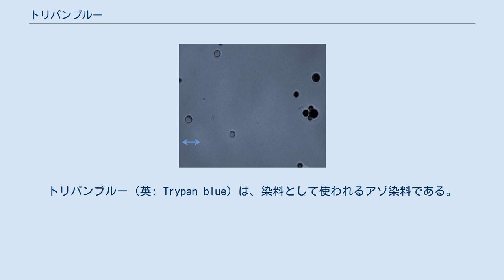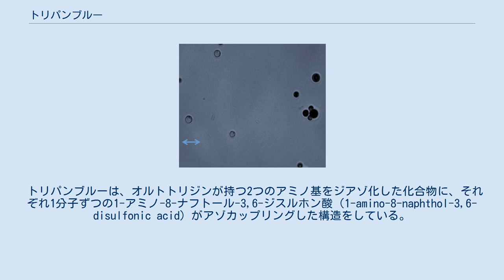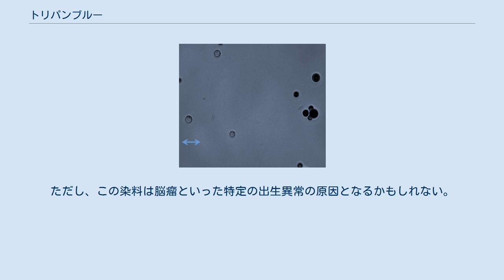トリパンブルー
トリパンブルー（英: Trypan blue）は、染料として使われるアゾ染料である。
綿織物の直接染料。
生物科学分野では、死組織または死細胞を青色に選択的に染めるための生体染色剤として使われている。
 無傷の細胞膜を持つ生細胞または生組織は染色されない。
細胞は細胞膜を通過する化合物に非常に選択的であるため、生きている細胞ではトリパンブルーは吸収されない。
しかしながら、死細胞ではトリパンブルーは膜を横断する。
したがって、死細胞は顕微鏡下で独特の青色として見える。
生細胞は染色から排除されるため、この染色法は色素排除法とも呼ばれる。
 なお、トルイジンブルーとは異なる。
 トリパンブルーは、オルトトリジンが持つ2つのアミノ基をジアゾ化した化合物に、それぞれ1分子ずつの1-アミノ-8-ナフトール-3,6-ジスルホン酸（1-amino-8-naphthol-3,6-disulfonic acid）がアゾカップリングした構造をしている。
トリパンブルーの名前は眠り病を引き起こす寄生虫であるトリパノソーマを殺すことができることに由来する。
トリパンブルーのアナログであるスラミンはトリパノソーマ症に対して薬物治療で使用されている。
トリパンブルーはジアミンブルーやナイアガラブルーとも呼ばれる。
 トリパンブルーに対するモル吸光係数はメタノール中、607 nmにおいて6⋅104 M−1 cm−1である。
 トリパンレッドおよびトリパンブルーはドイツの科学者パウル・エールリヒによって1904年に初めて合成された。
 トリパンブルー染色された担子菌酵母クリプトコッカスの細胞の光学顕微鏡画像。
生細胞は透明に見え、死細胞は青色に染色されている。
両矢印付きバーは10 μmを示す。
 トリパンブルー染色を用いたシロイヌナズナ（Arabidopsis thaliana）の葉内のアブラナべと病菌（Hyaloperonospora parasitica）の光学顕微鏡による観察。
 トリパンブルーは（細胞計数のための）顕微鏡検査や組織生存の判断のために実験用マウスで一般的に使われる。
この手法は壊死（ネクローシス）した細胞とアポトーシスした細胞を区別することはできない。
 トリパンブルーは真菌の菌糸やストラメノパイル類を観察するために使うこともできる。
 トリパンブルーは、連続環状嚢切開を形成する前に、成熟白内障が存在する中で視覚化を助けるため、水晶体前嚢を染めるために白内障の手術においても使われる。
 20世紀初頭、トリパンブルーの動物への注入で脳と脊髄を除いた全身が染色されるという観察に基づいて、脳を保護する障壁（血液脳関門）の存在が推論された。
ただし、この染料は脳瘤といった特定の出生異常の原因となるかもしれない。